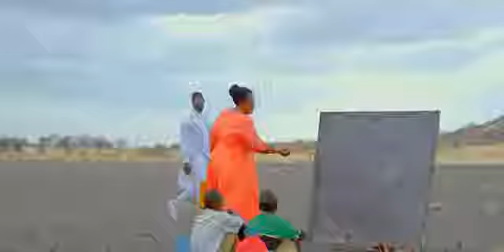Viva Roma new song zimbambwe